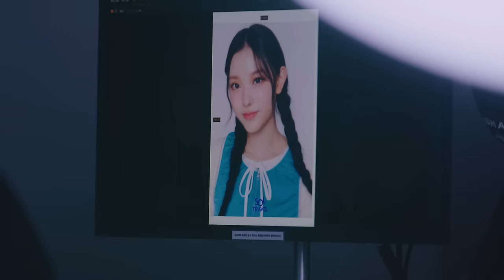SOL트래블 체크카드 X NewJeans(뉴진스) Official CF_Making Film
새로운 트랜드를 이끄는 아이돌 뉴진스 X 트래블카드의 새로운 패러다임을 제시하는 SOL트래블 체크카드
광고촬영 현장

오늘도 미모가 열일하는 소중한 뉴진스의
촬영현장을 보다 보면 시간 순삭
(담당자 지금 오만번째 돌려보는 중…)

SOL트래블 체크카드 광고 촬영장의 분위기
여러분도 지금 바로 확인해 보세요!

뉴진스의 상큼함 폭발한 SOL트래블 체크카드의 광고가 궁금하다면
바로 아래 링크로 Go,Go!!